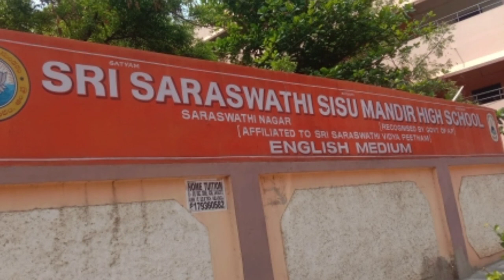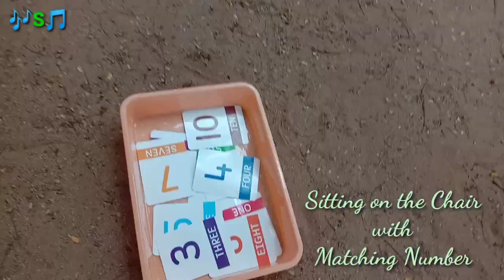pre primary activities,Sri Saraswathi Shishu Mandir, Saidabad....